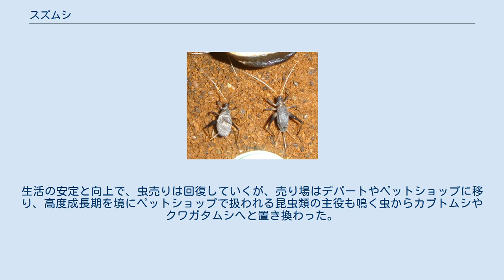スズムシ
スズムシ（鈴虫、金鐘児、Homoeogryllus japonicus）は、バッタ目コオロギ科の昆虫。
大型の日本産コオロギ科昆虫である。
古くは「マツムシ」と呼ばれるなど、双方に混同があった。
英語ではBell cricketという。
 体長は17〜25ミリ。
頭部は小さく、複眼のみで単眼は退化している。
翅は幅広く、瓜の種のような形をしている、羽は2枚と思われがちだが、羽化直後の成虫個体は4枚あり、その後に後脚で後翅を自ら脱落させる。
羽化間もない個体は飛ぶこともあり、明かりに集まり、自動販売機の下などで鳴き声が聞かれることもある。
なお、長翅型と短翅型があり、飛ぶのは長翅型のみである。
飼育を重ねた販売個体は短翅型の割合が多い上、飛翔筋の発達も悪いことが多いため飛ぶことは非常に稀である。
夜行性のため触角が長くなっており、触角は白い部分が多く一部は黒い。
 スズムシの声は古くから「鳴く虫の王」と呼ばれている。
雄の羽は幅が広く脈が発達しており、太い脈の一部はヤスリのようになっていて、羽を垂直に立てて細かく鳴き続ける（独り鳴き）。
 日本の北海道（移入）、東北南部以南の本州、四国、九州。
 かつては、秋田県五城目町が日本でのスズムシ群棲地の北限として知られ、県の天然記念物にも指定されていたが、平成の初めから鳴き声が聞こえなくなり、2020年には群棲地の指定が解除された。
 成虫は夏に出現し、森林縁またはススキなどの多い暗い茂みの地表に生息する。
自然の豊かな農村などでは、田畑の脇の草むらで大きな石やコンクリート片などをひっくり返すと、多数の個体が潜んでいる姿に出会うこともある。
他の地表性の種、たとえばエンマコオロギなどに比べ脚が比較的長く、細いため、穴を掘ることはなく物陰に隠れるのみである。
 基本的に夜行性であり、昼間は地表の物陰に隠れ、夜に下草の間で鳴き声を上げるが、曇りの日などは昼夜を問わず良く鳴く。
雌は産卵管を土中に挿し込み産卵する。
 成虫の羽化は7月下旬頃に始まり、9月いっぱいまで鳴き声が聴かれる。
10月初旬にはほぼ全ての野生個体が死亡するが、飼育下ではしばしばさらに遅くまで生存する。
 食性は雑食性で、野生下では草木の葉や小昆虫の死骸等を食べている。
 飼育は非常に容易で、キュウリやナスを主な餌とし鰹節など動物質(タンパク質)の餌を与えると、共食いも防げる。
ジャンプ力はあるが、ガラスやプラスティックは上らないため、ある程度の高さがあればガラス水槽やプラケースなどで飼育できる。
赤玉土などを敷いて湿度を保っておくと雌雄がいれば容易に産卵する。
翌年まで湿度を保っていると、5月下旬から6月上旬ぐらいに数週間かけて孵化する。
地域の気温、飼育場所の温度差により差異もあるが、何回か脱皮をすると早い個体では7月下旬ごろ成虫になる。
鳴く虫は秋のイメージがあるが、本種含め本来は比較的暑い時期から鳴き始める。
最近ホームセンター等で晩春から初夏にかけて売られている成虫個体は温度管理により羽化を早められたものである。
 上記の通り、キュウリやナスはもちろん、カボチャやサツマイモに至るまで食べる。
自然界においてはススキやクズの群生地で野生個体を多く見かけられることから、食草は比較的幅広いと推測出来る。
 現在では簡単に養殖物が手に入るが、野生のものも全国に分布している。
養殖物から逃げたものも多数存在するものと考えられ、遺伝子汚染が進んでいる可能性は否定できない。
ただし羽化してまもない新成虫個体は後翅も存在する。
またメス個体の場合も腹部の卵巣が未成熟な時期には、産卵時期に比べ体重が軽い。
そのため、晩夏から初秋にかけて飛翔していることが確認できる。
水銀灯や時には家屋の明かりに来ることもある。
このことから近親交配を避け各地の生息域に分散している可能性もある。
 虫を聴く文化は日本や中国などで継承されてきた文化である。
欧米人は虫の鳴き声を雑音として聞くか、鳴いていることすら気付かない場合が多いとされ、その要因は人種的な違いではなく幼少期の話し言葉の環境によるとする説がある。
医学者の角田忠信によると、人間は一般には左脳が言語、右脳が言語以外の雑音の処理を行っているが、9歳までの時期を日本語で育つと母音の音の物理的構造に似た人の感情音や自然界のさまざまな音を左脳で処理するようになり、日本人は例外的に虫の声をはじめ自然界の音を言葉と同様に左脳で聞いているとする研究を発表している。
また、小泉八雲は、虫を愛するのは日本人とギリシ...